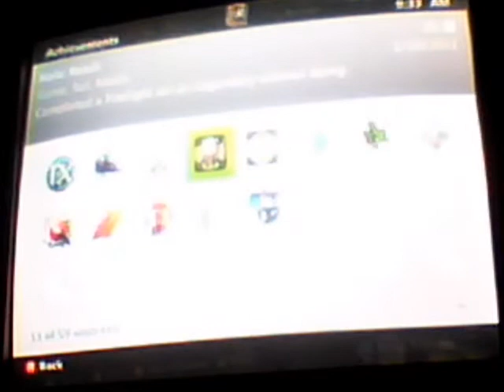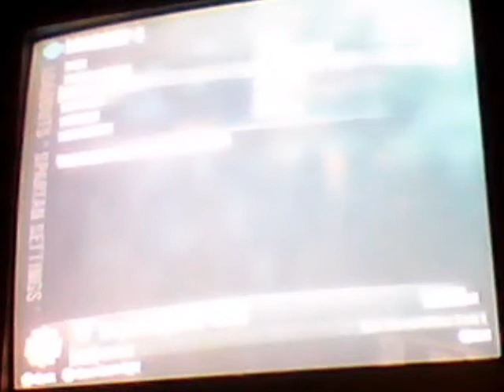HALO REACH EASY credits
AND GAME SET MACH